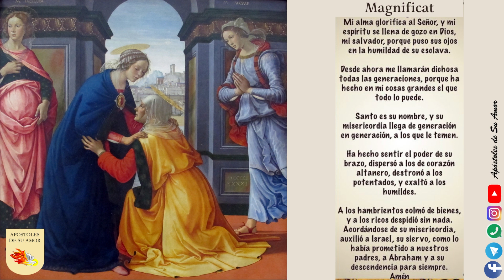Padre Christopher Hartley, Reflexión 22 de Diciembre, IV Jueves de Adviento San Lucas (1, 46-56)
Estimados orantes:
Desde el mes de Junio del año 2019 el Padre Christopher Hartley nos permitió compartir su material tanto en Español como en Inglés, el cual fue grabado por él diariamente. Desde Adviento del año 2021, el padre ha decidido dejar de grabar sus audios diarios por lo menos por un período. Es así como entregó a Apóstoles de Su Amor todos los audios grabados, para que nos encargáramos de su divulgación. Estamos convencidos que la Palabra de Dios no tiene vencimiento y es por eso que no alteramos ninguno de sus audios. Encontrarán en ellos referencias a otros años u otras fechas. Lo importante es que podremos disfrutar de sus claros y comprometidos mensajes explicándonos la Palabra con su fervor habitual. Gracias P. Christopher para habernos elegido para esta tarea que tanto nos honra.